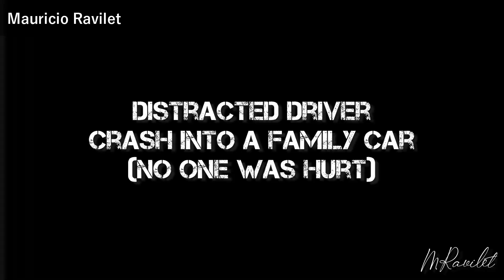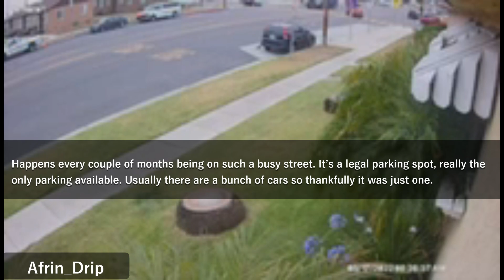Bad drivers & Driving fails -learn how to drive #494